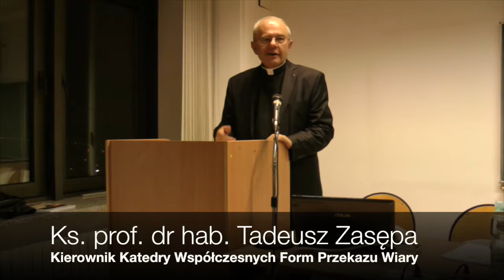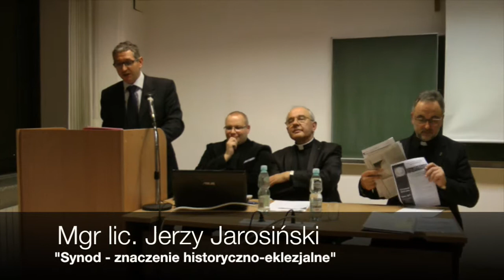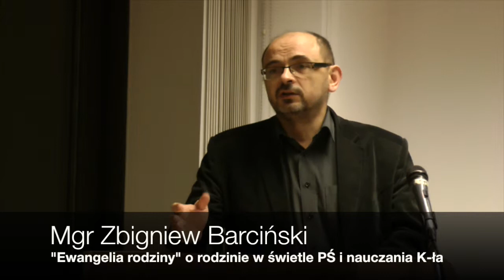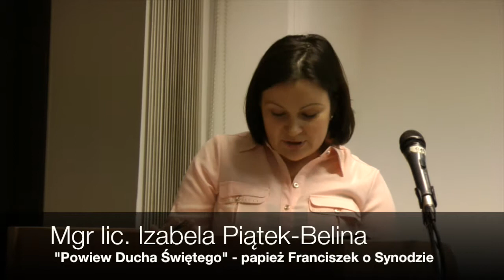Edukacja Medialna KUL - „Synod biskupów czy synod mediów?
„Synod biskupów czy synod mediów?”

III Nadzwyczajne Zgromadzenie Ogólne Synodu Biskupów:
Wyzwania duszpasterskie dla rodziny w kontekście nowej ewangelizacji”
- główne zagadnienia i obraz medialny

organizator:
Katedra Współczesnych Form Przekazu Wiary – Edukacja Medialna KUL

miejsce:
Collegium Jana Pawła II, sala C-919 (IX piętro), Aleje Racławickie 14, 20-950 LUBLIN

czas:
13 listopada 2014, godz. 18.00

18.00
Otwarcie konferencji
ks. prof. dr hab. Tadeusz Zasępa,
Kierownik Katedry Współczesnych Form Przekazu Wiary
Wprowadzenie
o. dr Mirosław Chmielewski CSsR

Synod znacznie historyczno-eklezjalne
–mgr lic. Jerzy Jarosiński

Przygotowanie Kościoła do Synodu–papieska ankieta
–ks. mgr Paweł Kucia

Rodzina jako główny podmiot Synodu
–mgr Małgorzata Dec

„Ewangelia rodziny” o rodzinie w świetle Pisma Świętego i nauczania Kościoła
-mgr Zbigniew Barciński

Dzieci podmiotem szczególnej troski Ojców Synodu
–mgr Beata Korniłłowicz

„Powiew Ducha Świętego”–papież Franciszek o Synodzie
–mgr lic. Izabela Piątek-Belina

Kontrowersyjne tematy na Synodzie
–mgr Róża Jasionowska

Duszpasterstwo małżeństw niesakramentalnych
–mgr Małgorzata Godzisz

Postulaty duszpasterskie Synodu
–ks. mgr Dariusz Sonak

Dyskurs medialny wokół Synodu w prasie katolickiej
–mgr Agnieszka Szajda

Dyskurs medialny wokół Synodu w prasie świeckiej
–mgr Ewa Łaskarzewska